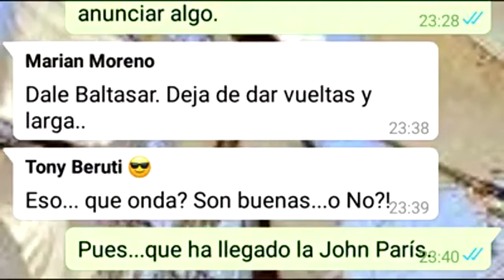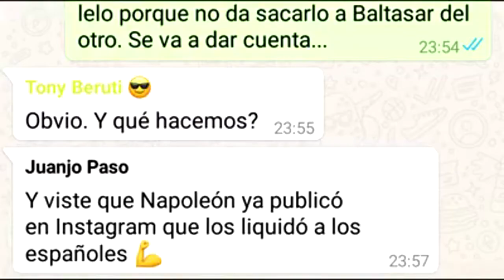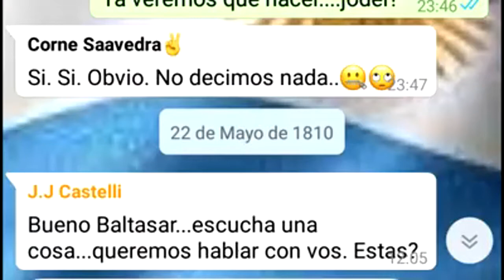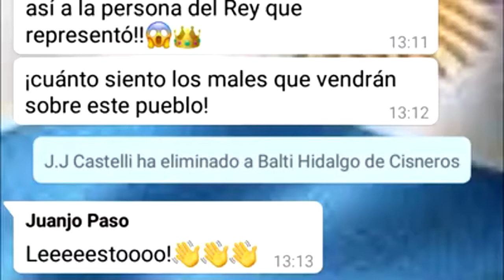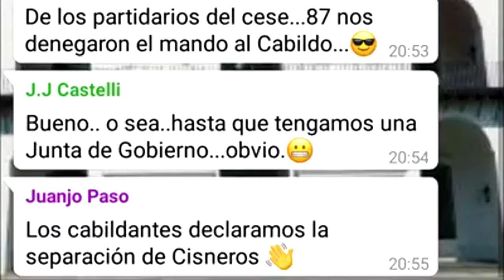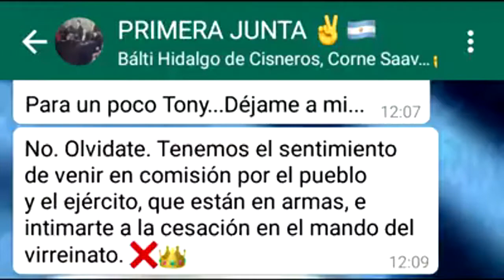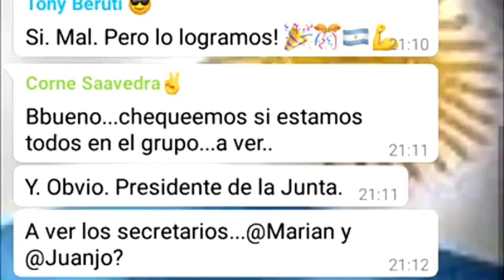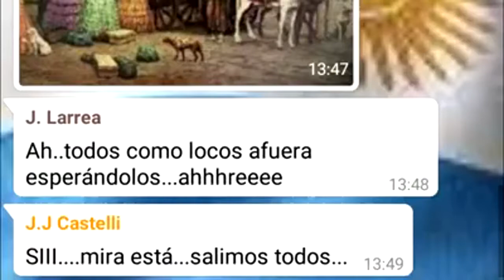SIEMPRE TV | #40 Martes 10 de Julio de 2018 1